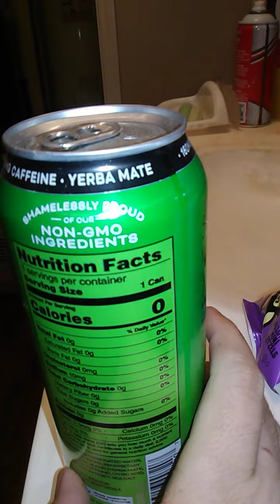Product review: Yerbae watermelon Strawberry!!!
In this video I review "Yerbae Watermelon Strawberry"!!! Enjoy the review and have a great day!!!